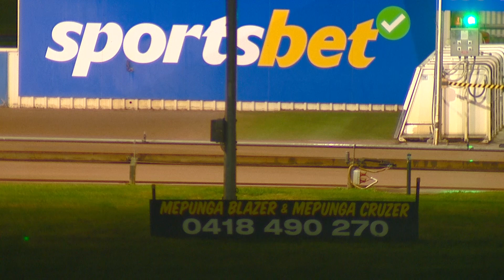WBL THU 22 JUN 23 R4